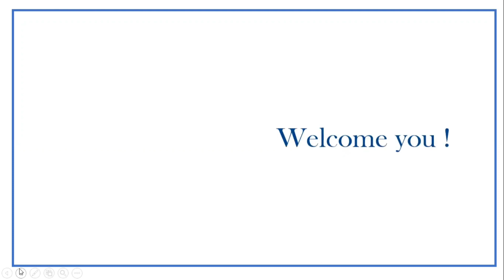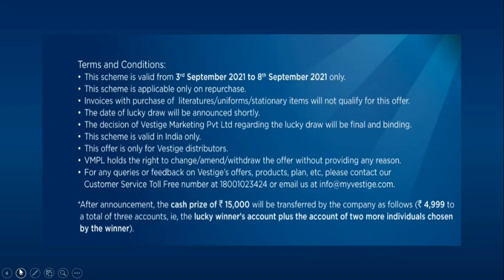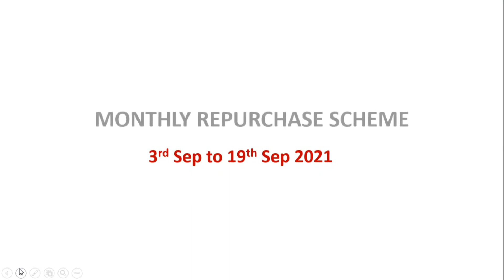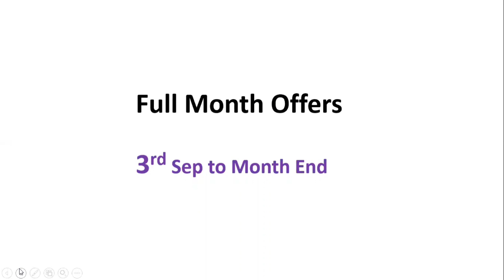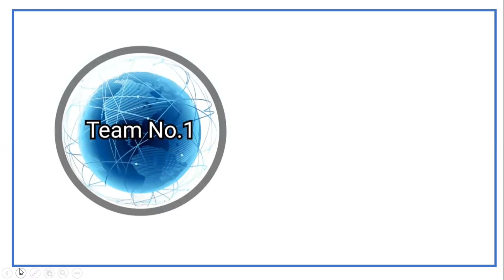Vestige | September 2021 | Month Offers | In Tamil